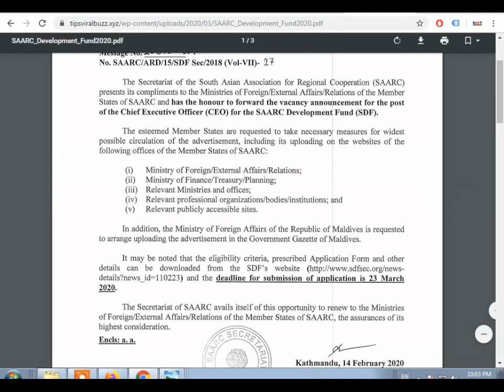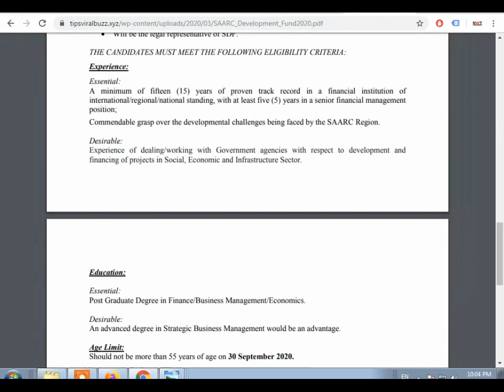Passport Office Recruitment 2020 | How to Apply Online for Passport Office Job | Govt Jobs 2020